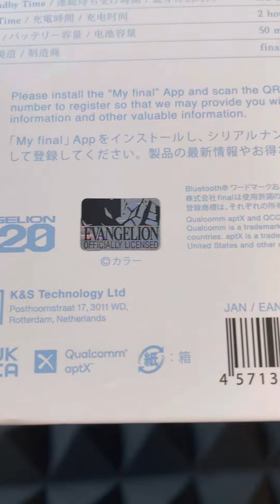Mở hộp Tai nghe true wireless Final Audio Evangelion TWS REI màu White + Blue